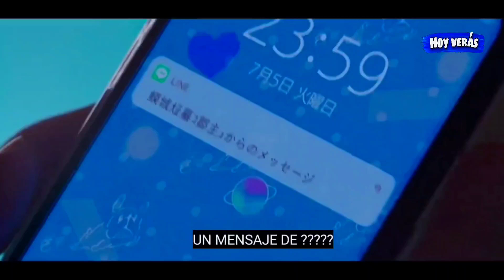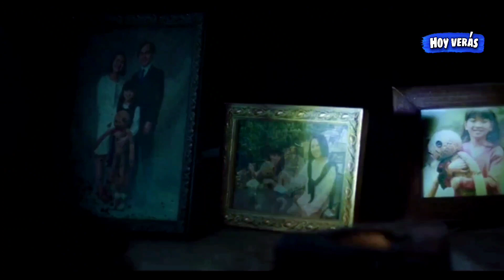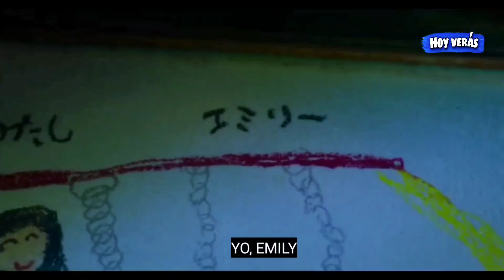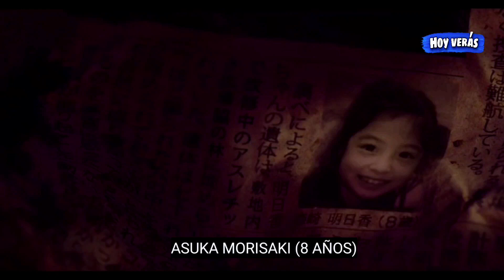Quedaron Atrapados en bucle temporal hasta resolver el misterio | remember resumen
remember resumen

Remember Netflix resumen,
Remember resumen película,
Resumen remember 2023,
Re/member resumen,
Resumen re/member Netflix,
Re/member 2023 explicación,
Remember final explicado,
Remember explicación final,